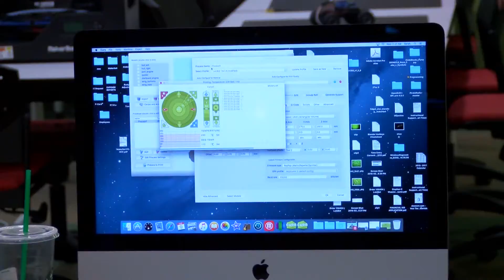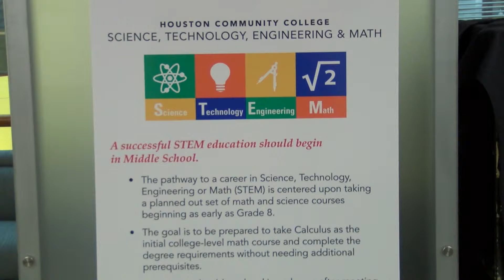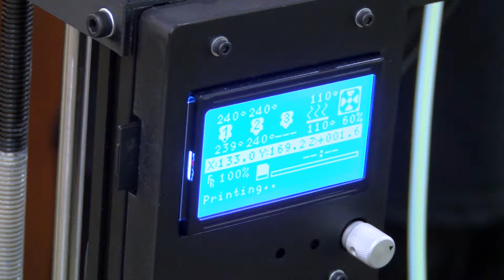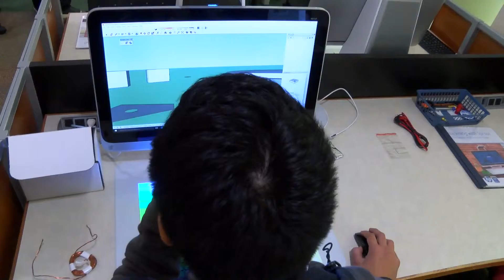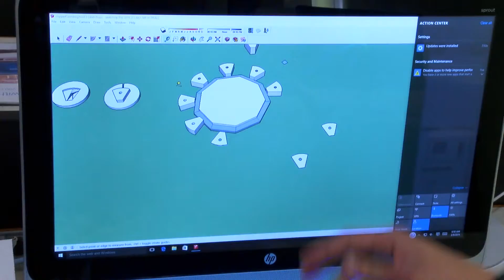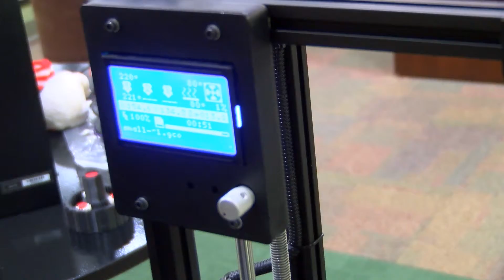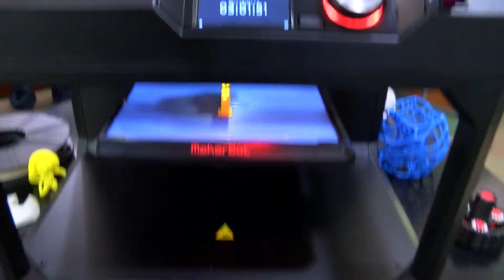Tour the HCC Engineering COE at the Alief-Hayes Campus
On March 9, 2016, Houston Community College celebrated the grand opening of the Engineering Center of Excellence at the Alief-Hayes Campus. Check out the new facility.